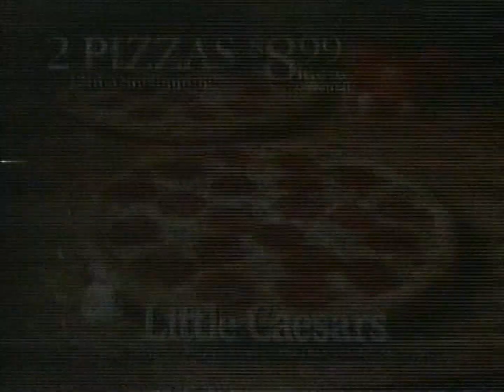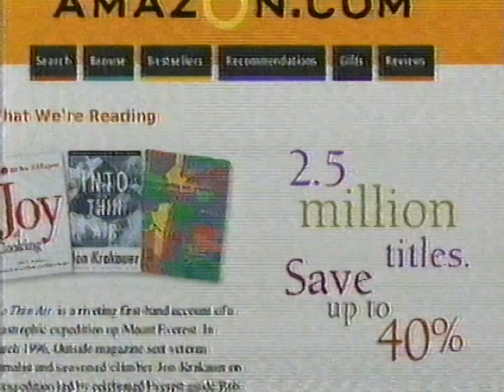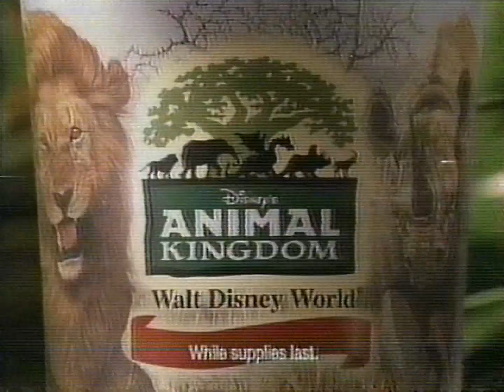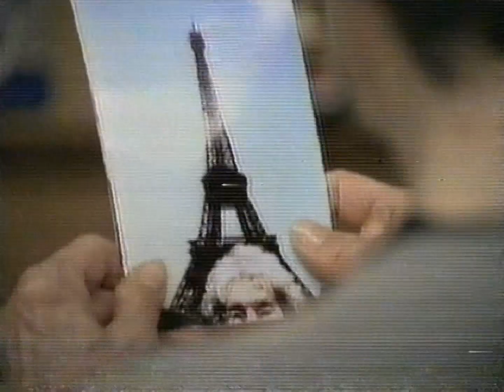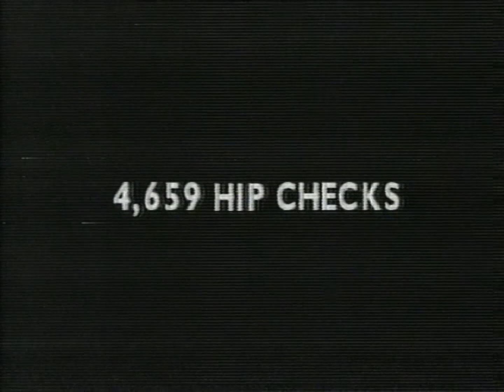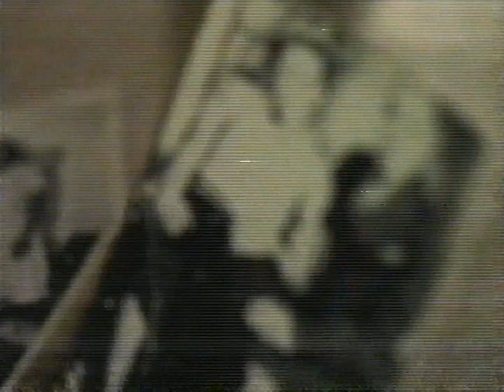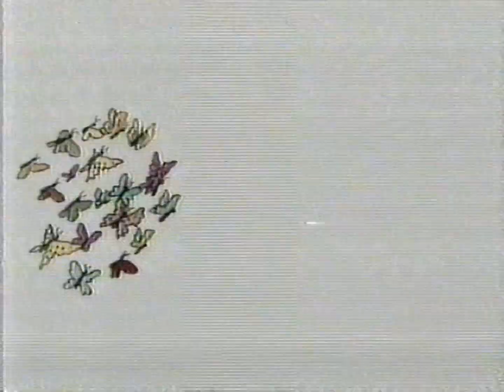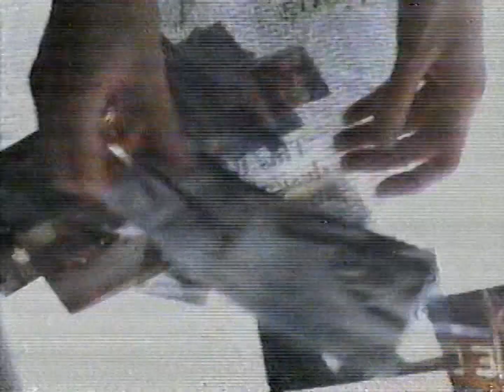WNYW (FOX) commercials [May 10, 1998]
Contents:
The Simpsons - "Lost Our Lisa" (premiere)
King of the Hill - "Peggy's Turtle Song" (premiere)
The X-Files - "Folie a Deux" (premiere)